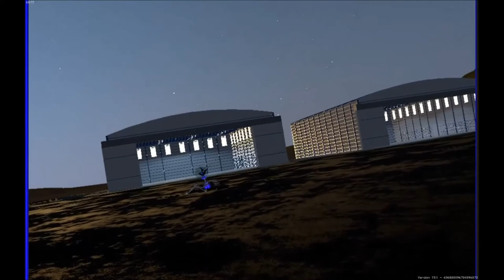Homebrew - Patent Unknown v15.1 - Walking Tank proto with TV guided missiles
Walking tank with machine guns and TV guided missiles, all powered by home made rotational gyroscope muscles.

Guess the music?